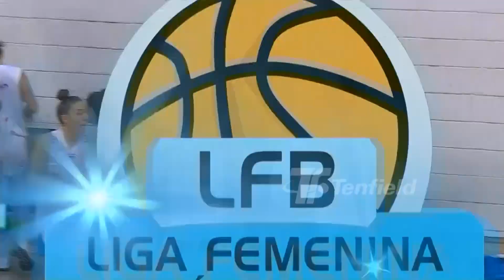Fecha 1 - Malvin 49:66 Defensor Sp. - LFB 2021